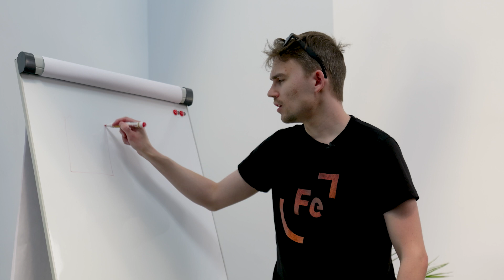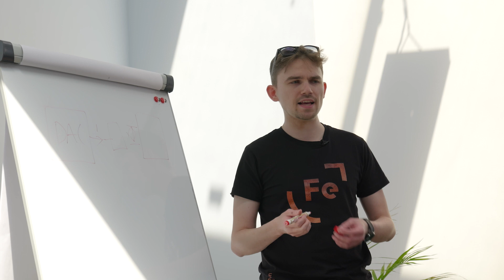Ferrum I/V - This is how it's done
We tried to explain it in a way for everybody to understand. We actually did some awesome things with it in our flagship DA converter WANDLA. We cannot wait to share this with you. We speak about this fascinating subject in Polish and added English subtitles for your convenience. Have fun!